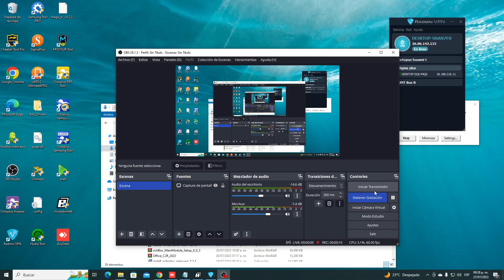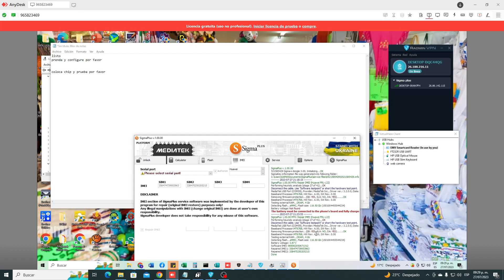MDM y Reparacion de imei Huawei Y7A